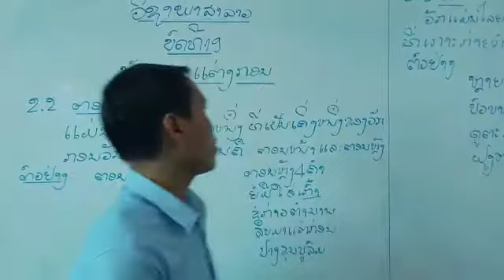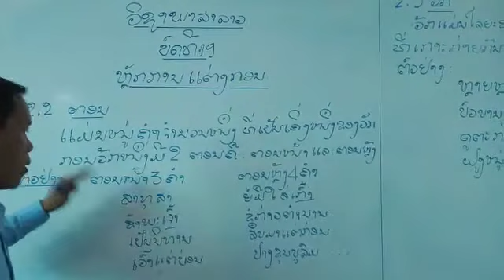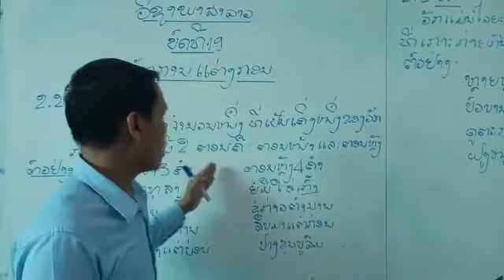1ພາສາລາວມ6 19 5 2020